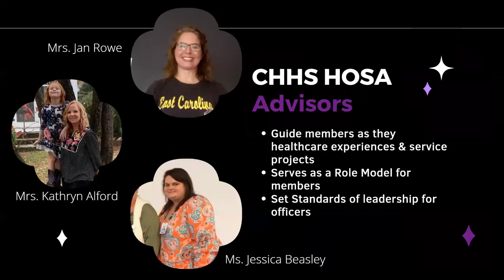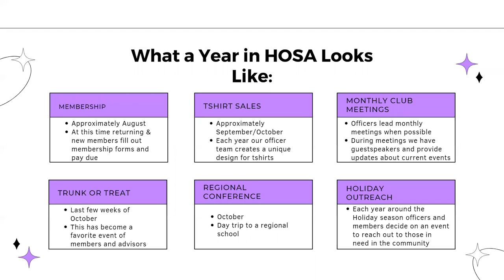CHHS HOSA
Club